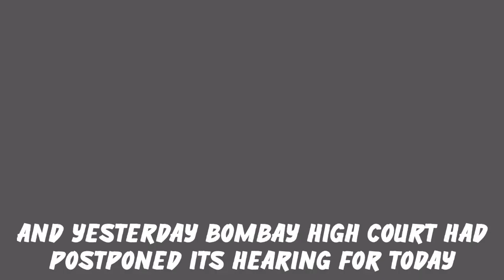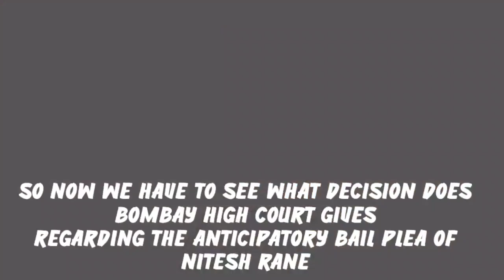Nitesh Rane Big Update | Nitesh Rane Big Relief From Bombay High Court | Big Decision Today